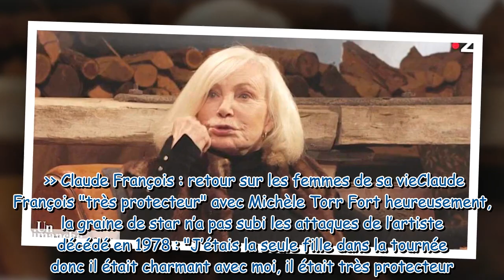“Il était odieux, charmant” : Michèle Torr revient sur ses débuts aux côtés de Claude François